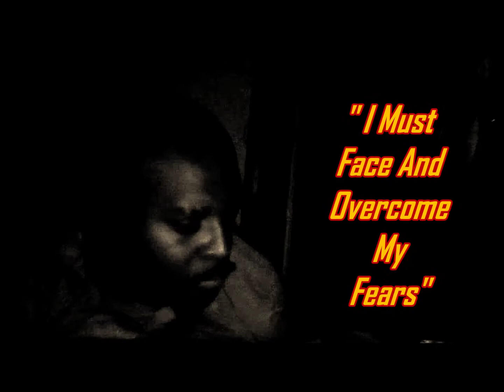EGE PreSenTs ROR2 Teaser Trailer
Finally coming to Youtube...EGE's Most amazing Musical Movie About Love Passion Sorrow and Heartbreak..and also Spiritual Conviction..

The REALITY OF RELATIONSHIPS II

Coming Soon